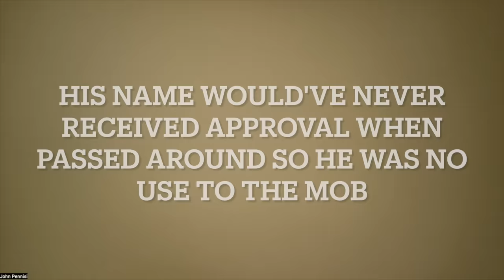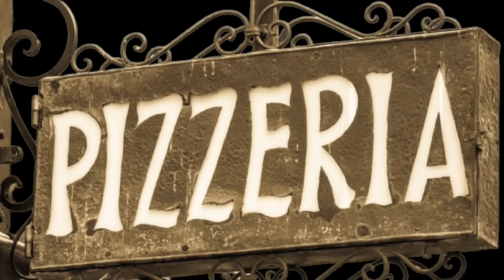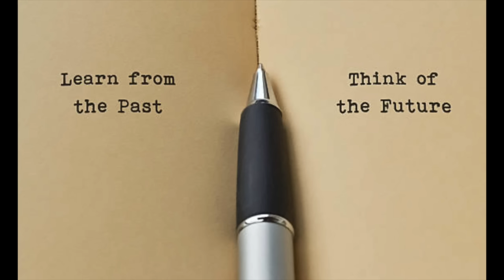Raw answers to mob questions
Responding to viewer's questions and giving my personal opinions.